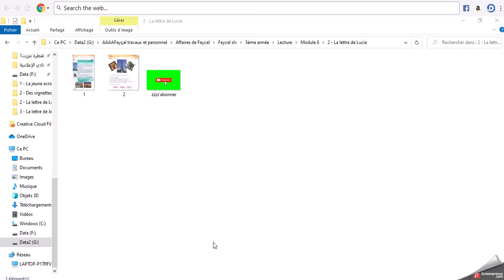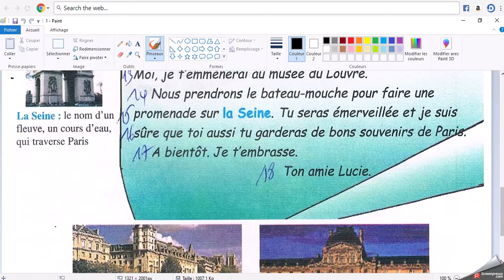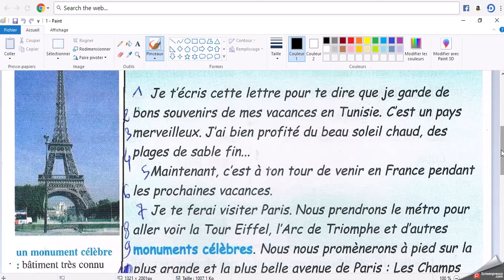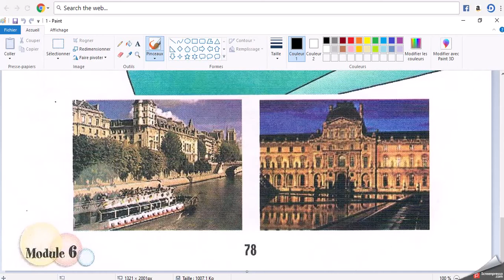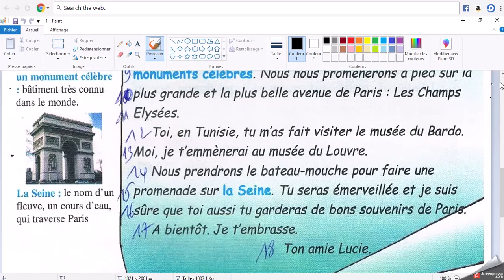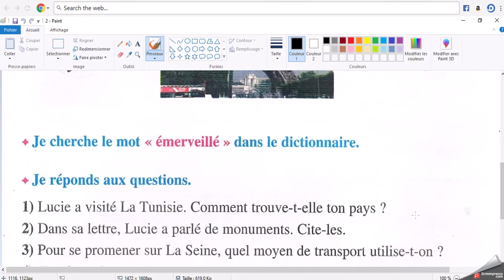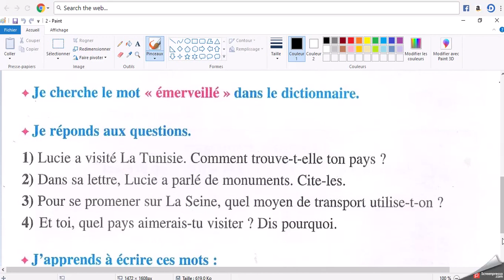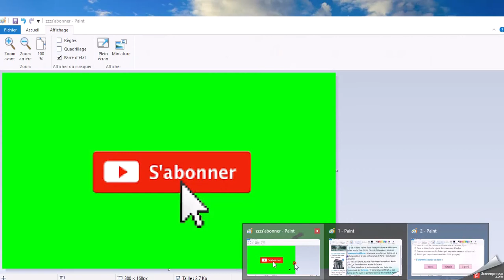La lettre de Lucie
Compréhension orale du texte